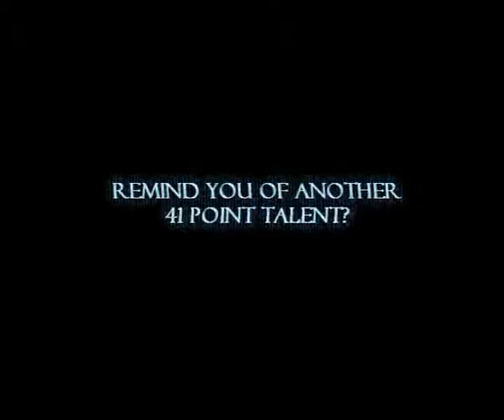Acrono - "Shadowstep Tricks"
Footage filmed in Season 3 [Vengeful] on EU-Misery.